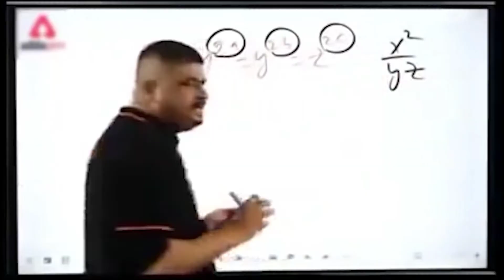NEW LEVEL UP SHOP | BEST EVENT OF FREEFIRE I'VE EVER SEEN | BEST ALTERNATIVE OF MISTRYSHOP | MAST 🔥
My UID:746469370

Guild ID:66650987

If You Want To Play With Me Then Copy The UID And Sent Request To My ID. I'll Definitely Try To Play With You.
Be Happy And Be Cool And Take Care Of Yourself.

Thanks ♥️